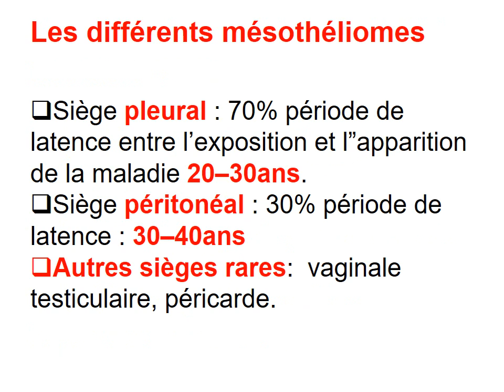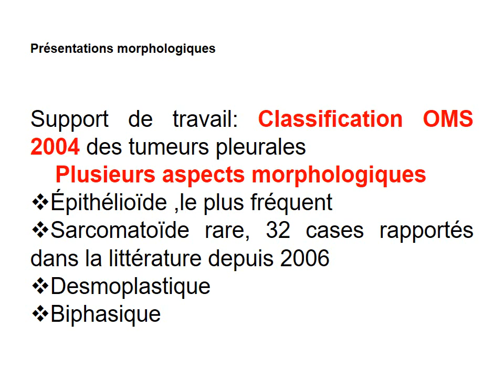PNEUMOLOGIE mesotheliome 2016